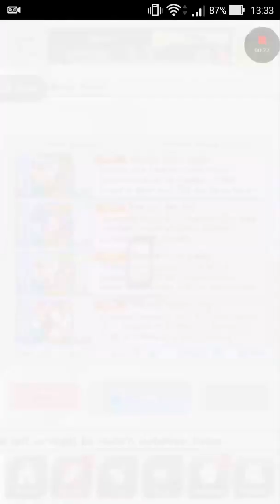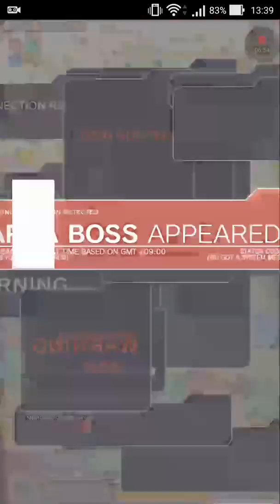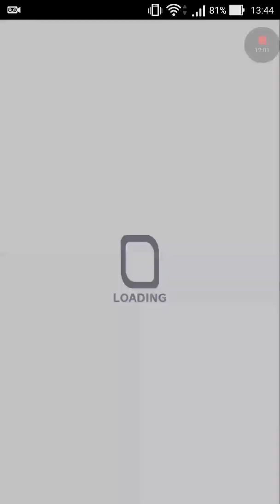【 Lupica 】Crash Fever - Karma Invades